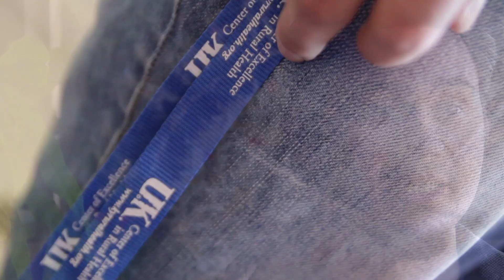Adam Strong: Graduate Profiles AmeriCorps Week 2018